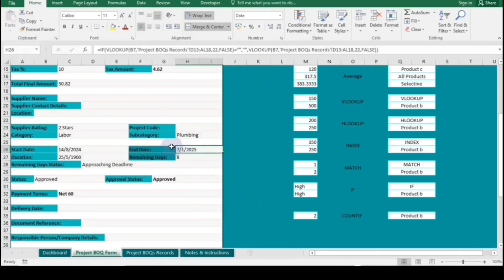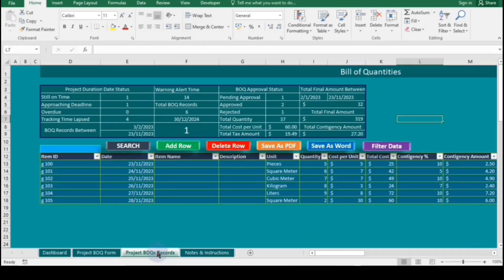Master VLOOKUP: Retrieve Data from Another Excel Worksheet Like a Pro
Want to learn how to use the Excel VLOOKUP function to retrieve data from another worksheet? In this tutorial, I’ll show you a step-by-step guide to mastering VLOOKUP across multiple sheets with real-world examples. Whether you're working with large datasets or streamlining your workflow, this method will save you time and effort.